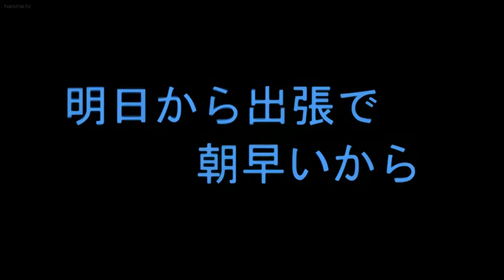Give And Take !!! PART 1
Sauce - Cougar Trap Ep1